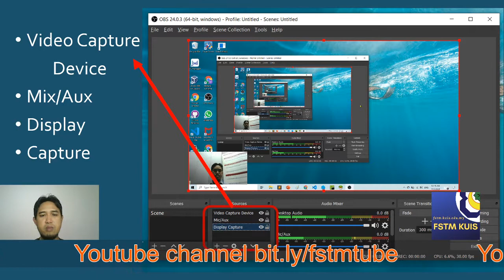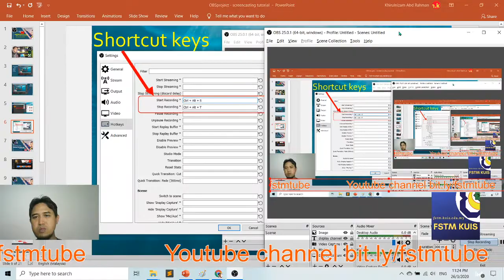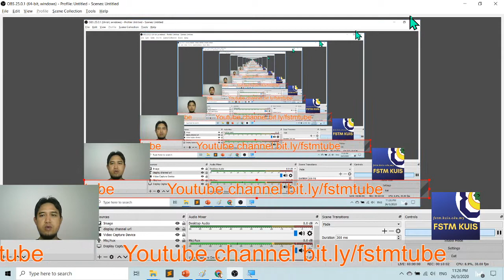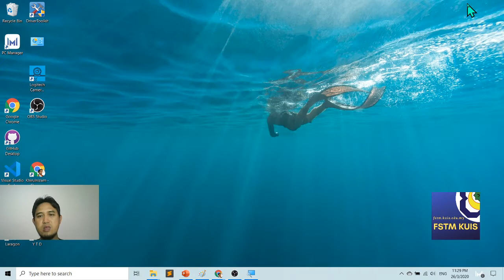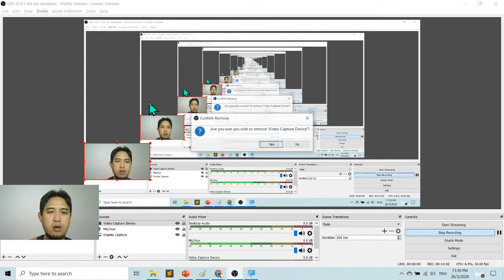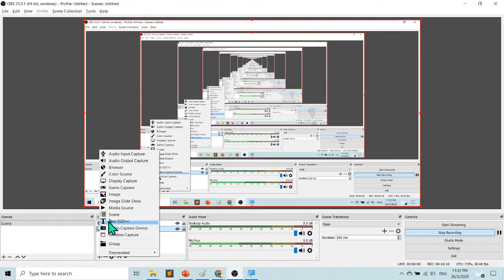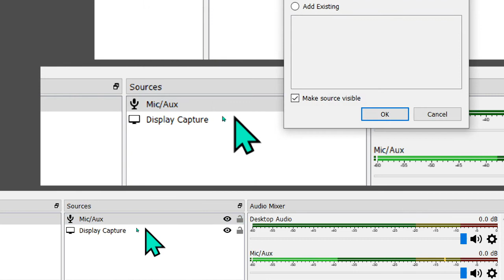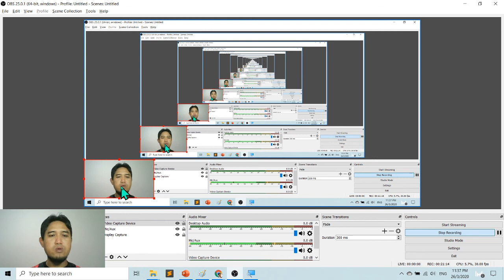T01+1 Screencasting Software OBSproject by enKerul, jsk fstm kuis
Pemula penggunaan perisian ScreenCasting Software OBS
T01+ Pemula penggunaan perisian ScreenCasting Software OBS project-com oleh jsk fstm kuis.
Playlist channel kami di
Nanti dah confident terus buat LIVE. Sekarang mula dengan rakam dulu tutorial anda kemudian boleh upload ke Youtube/Facebook/Insta.
Mungkin ada keperluan untuk rekod tutorial atau makmal komputer, atau kuliah, atau apa-apalah video tutorial harap memberi manfaat.

Video sesuai untuk paparan desktop